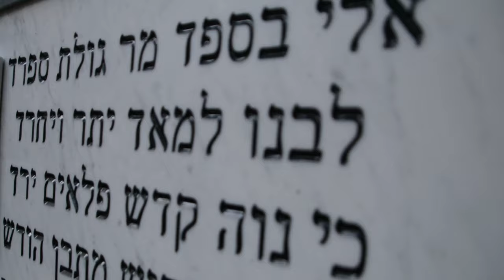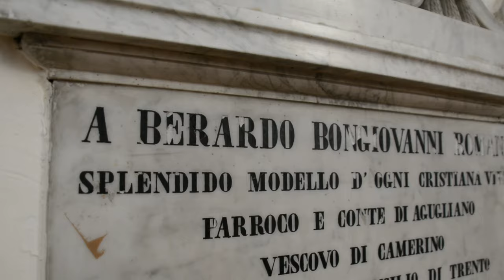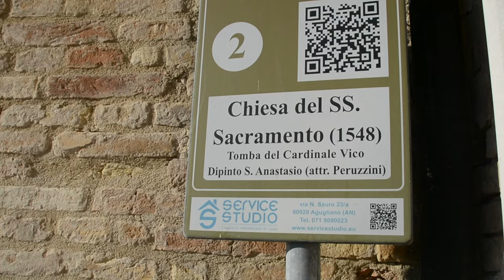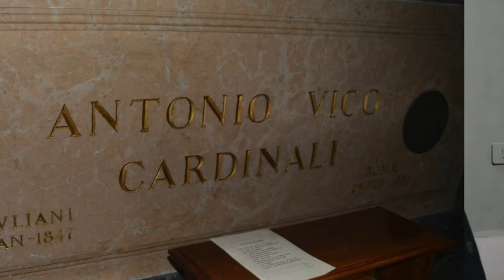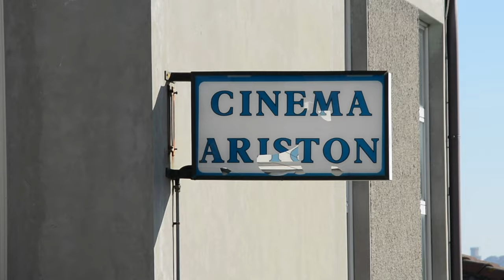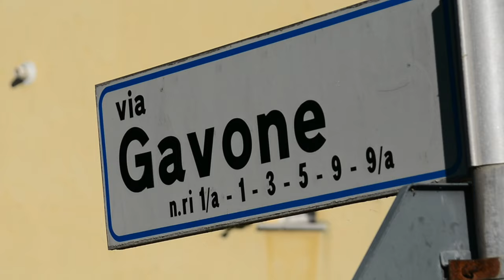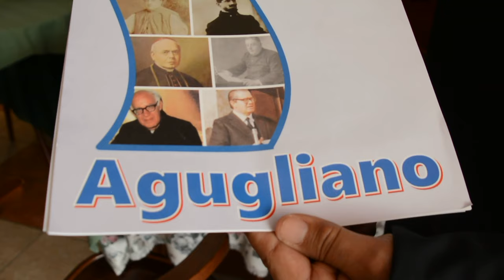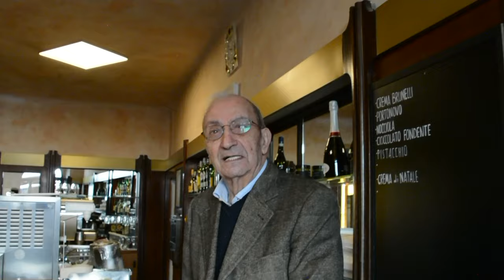Agugliano e i personaggi storici famosi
S2 - Ep.19 - La storia di Agugliano raccontata da Aroldo Berardi, che attraverso le vite dei personaggi celebri ripercorre le opere di bene che hanno giovato al paese. Da Berardo Bongiovanni Romani, che partecipò al Concilio di Trento al Cardinale Antonio Vico, che proprio ad Agugliano ebbe i natali nel 1847, passando per il Marchese Giovanni Ruffini, benefattore di inizio '800. L'accoglienza paesana e la simpatia degli abitanti tramuta in breve la puntata storico-architettonica in una rumorosa e simpatica passeggiata fra i vicoli del Pradello e la Piazza Baluffi, dentro bar e ricordi di vecchie balere, improbabili complessi musicali e cinema parrocchiali, per chiudersi al Belvedere mangiando il gelato più buono delle Marche.
Con Aroldo Berardi.